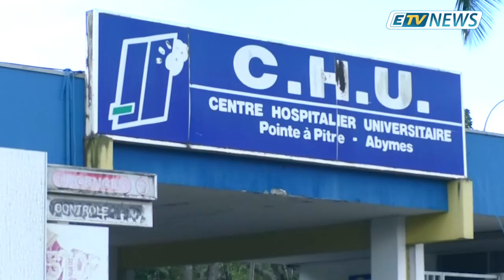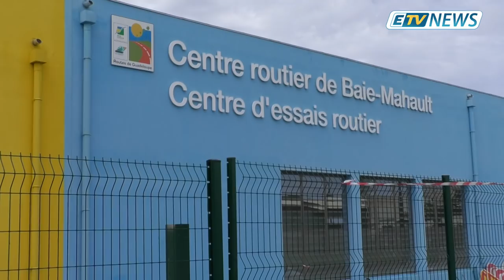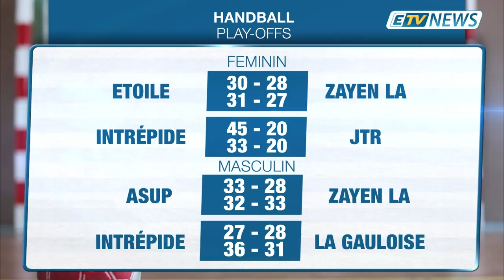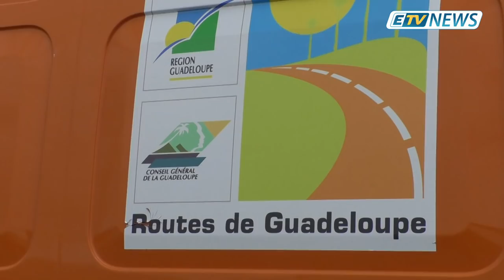JT ETV NEWS du 13 Mai 2019